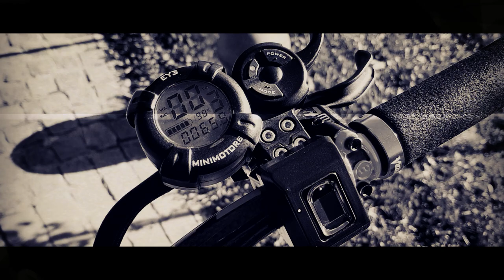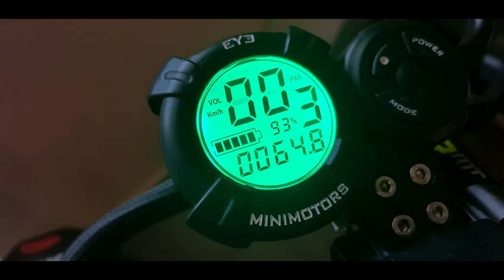Dualtron Thunder Tuning, Mods & Accessories [FULL LIST WITH LINKS]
Here is the list with all the modifications / tuning i made and accessories added to my Dualtron Thunder electric scooter over the last 2+ years! Almost all mods and accessories can be used on any electric scooter models.

– 3D Printed Deck Foot Grips

– 3D Printed Caps